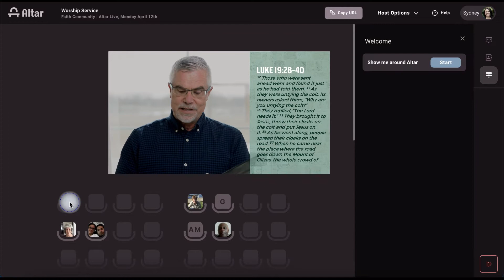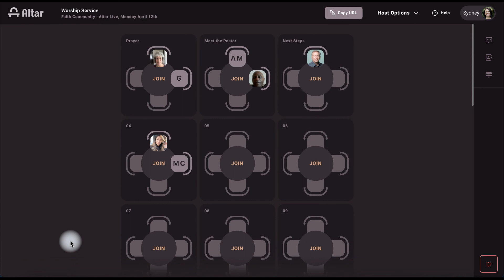Intro to Altar Live April 2021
Altar Live deepens online church engagement with face-to-face interaction.